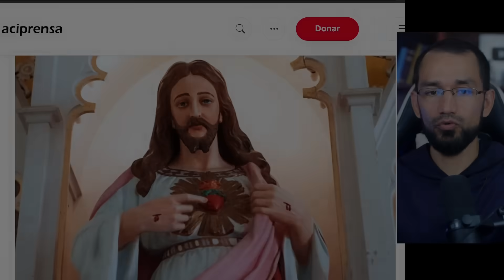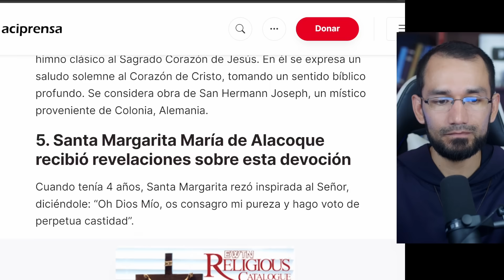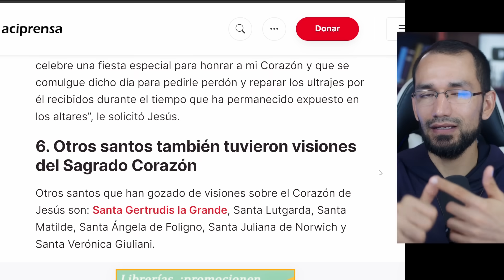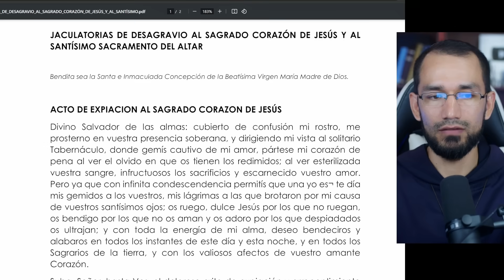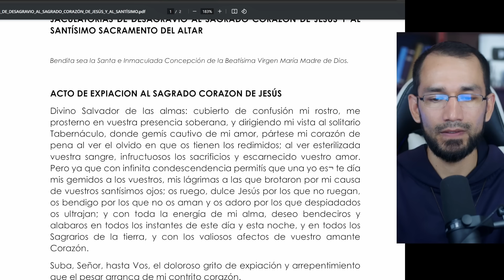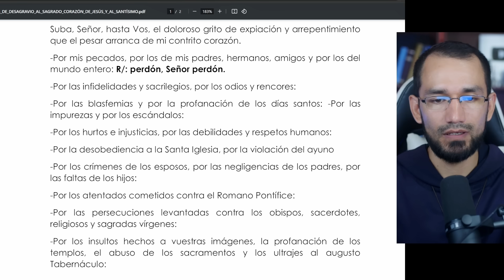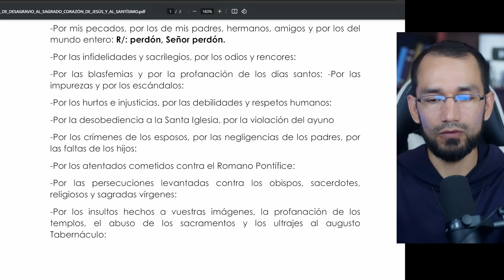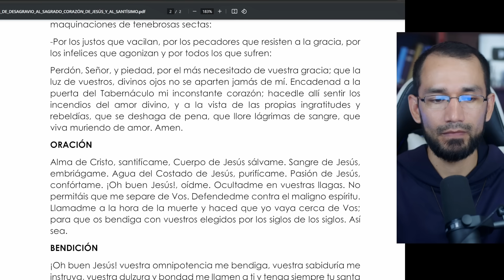7 COSAS que no sabías🔺 REPARACIÓN al Sagrado Corazón de Jesús (Oración) 👉Documento vía WhatsApp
7 COSAS que no sabías🔺 REPARACIÓN al Sagrado Corazón de Jesús (Oración) 👉Documento vía WhatsApp